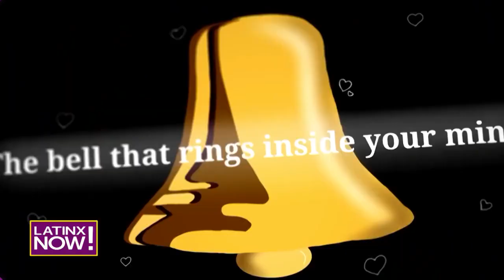Queen crea nuevos videos musicales con sus fans | Latinx Now! | Entretenimiento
Latinx Now! La banda musicial seleccionó a 10 mil personas de 120 países para ayudarles a crear nuevos videos musicales para sus canciones "Bohemian Rhapsody" "Don't Stop Me Now" y "A Kind Of Magic". Entérate de los detalles.